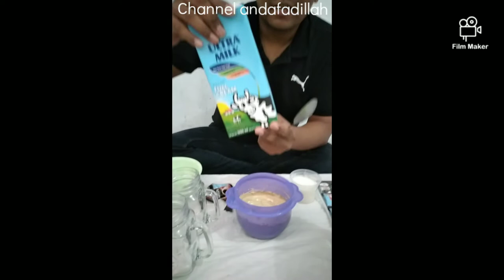DALGONA COFFEE NESCAFE | RESEP JITU ANTI GAGAL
Saya sarankan agar anda menggunakan susu dengan rasa yang manis, agar ketika dicampurkan dengan dalgona coffee nya rasa manisnya menjadi lebih seimbang.

Namun jika Anda menggunakan susu full cream yang tidak memiliki rasa manis, saya sarankan agar takaran gula pada saat membuat dalgona kopinya ditambahkan menjadi 1 banding 3, jika Nescafe nya 1 bungkus/sachet/sendok teh maka gulanya 3 sendok makan.